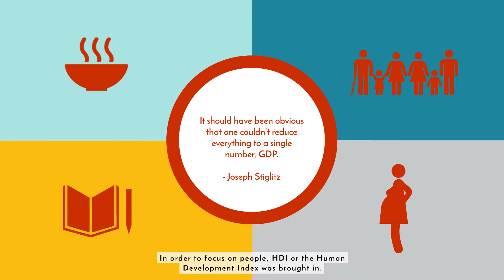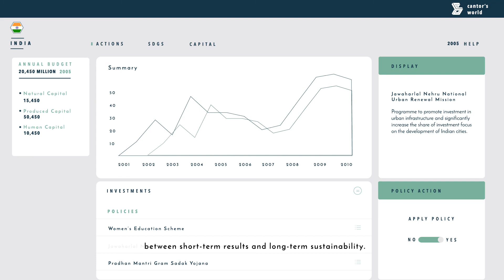Cantor's World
The game Cantor’s World has been designed for students and policy makers to learn how the Inclusive Wealth Index complements other indices such as GDP and HDI. In the game players can experiment with different policy choices and experience first hand the tug-of-war between short-term results and long-term sustainability. This research is funded and being carried out by Fields of View in collaboration with UNESCO MGIEP.